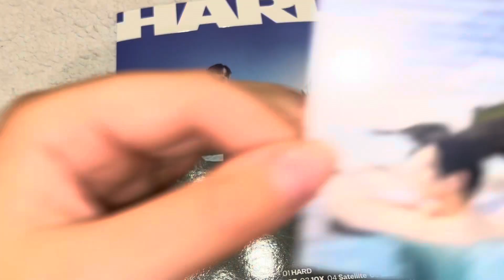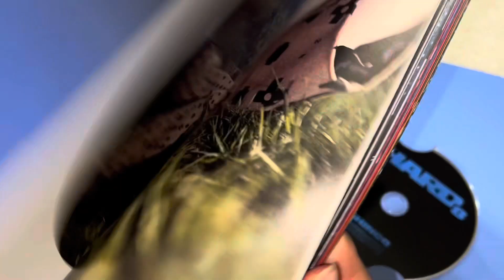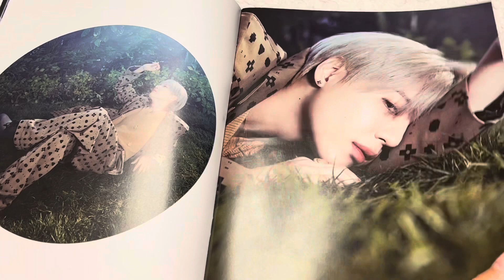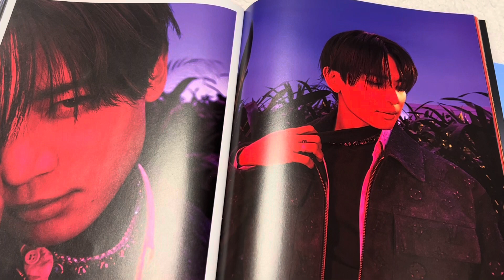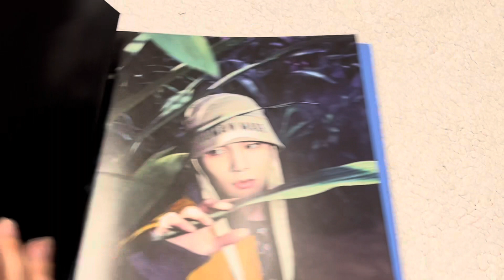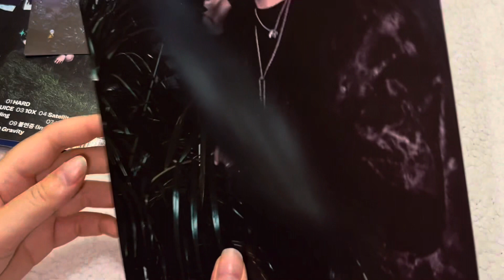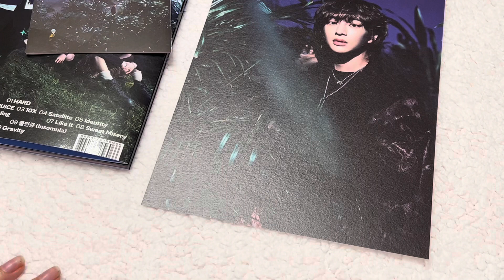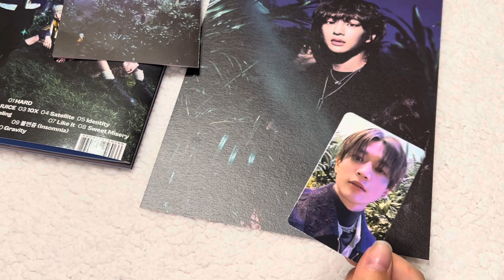Unboxing Shinee Hard Photobook Runner Ver.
Dzieci kukurydzy!

Zapraszam na kanał na więcej unboxingów! :D

Zamówienie grupowe organizowane przez: K-Pop Treasure Hunt (fb) lub kpoptreasurehunt (ig)